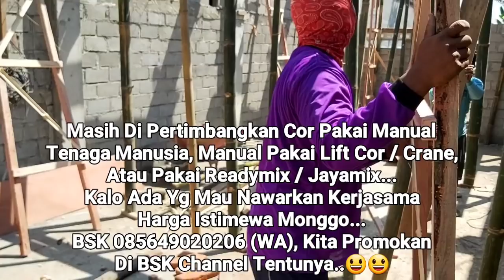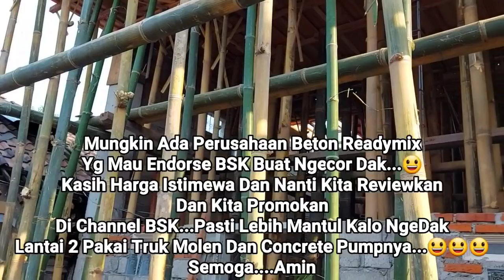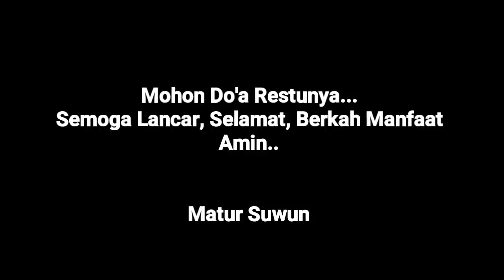BAMBU 1 KEBON LUDES BUAT NGECOR DAK?? STEGER BAMBU PETUNG